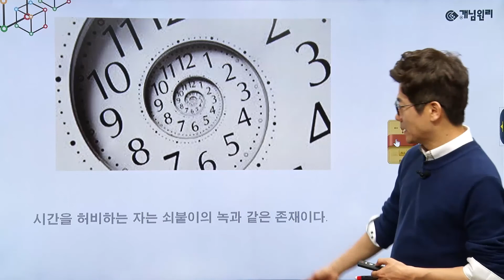180. 시간 - 공부가 안될 때 공부하고 싶게 만드는 동기부여 공부 명언